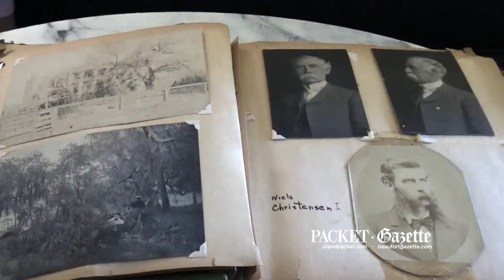Remembering Neils Christensen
Niels Christenson was born far from Beaufort, but he sure ended up having a heck of an impact on the city. Born in Denmark in 1840, Christensen fought for the Union in the Civil War, before becoming the first superintendent of Beaufort National Cemetery. Josh Mitelman talked to Beaufort County councilman Paul Sommerville, who shared highlights of his great-grandfather's life.